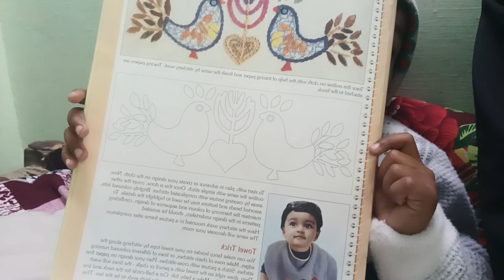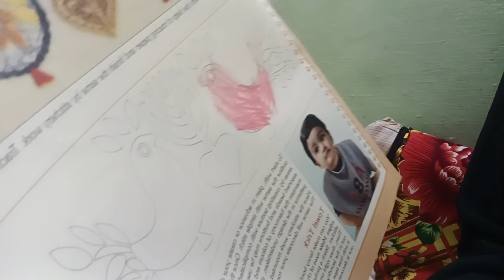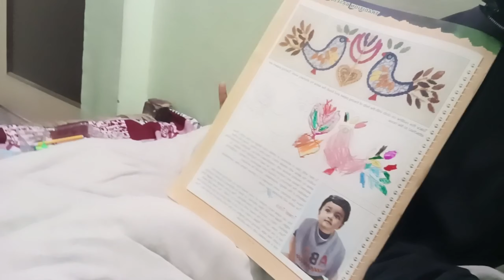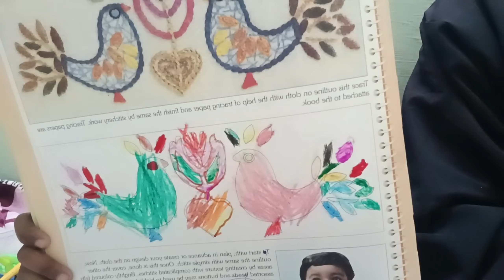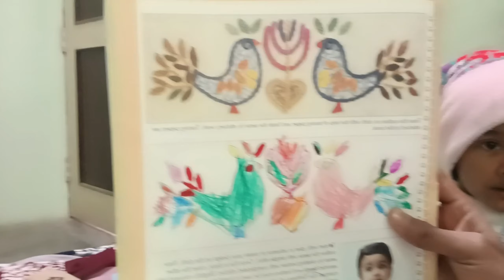My Second vlogs | I am Pragati| Garva vlogs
Jadha sa jadha video ko like kera or share bhi 🙏🙏